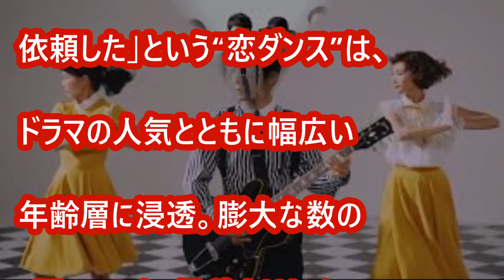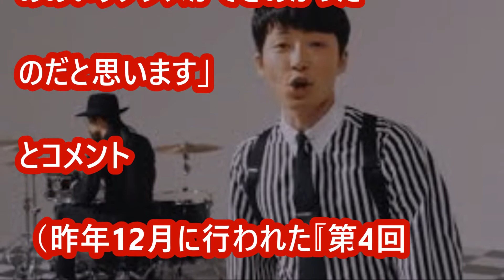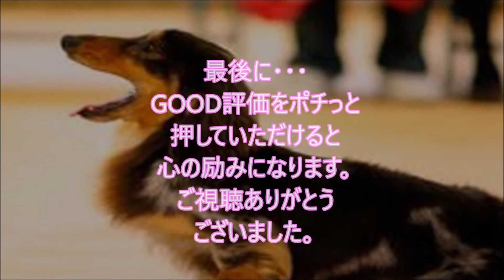星野源、新垣結衣ら『逃げ恥』キャストの恋ダンスには感動が溢れていた！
■星野源　略歴■

1981年1月28日、埼玉県生まれ。学生の頃より音楽活動と演劇活動を行う。

2000年に自身が中心となりインストゥルメンタルバンドSAKEROCKを結成。

2010年に1stアルバム『ばかのうた』、2011年に2ndアルバム『エピソード』を発表。

2012年2月発売の2ndシングル「フィルム」はオリコンウィークリーチャート4位を記録した。

2013年5月発売の3rdアルバム『Stranger』はオリコンウィークリーチャート2位を記録、

10月に発売された6thシングル「地獄でなぜ悪い」はオリコンウィークリーチャート初登場5位、

2014年6月にリリースした初の両A面シングル「Crazy Crazy／桜の森」は

2015年3月25日には初の横浜アリーナ単独公演、

2日間を収録したBlu-ray＆DVD『ツービート IN 横浜アリーナ』をリリース。

8月には弾き語りソロライブ「星野源のひとりエッジ in 武道館」を開催、

2日間でのべ26,000人を動員。12月にリリースしたニューアルバム『YELLOW DANCER』は

2013年は初主演映画『箱入り息子の恋』、映画『地獄でなぜ悪い』(園子温監督)、

2016年3月からはニッポン放送で「星野源のオールナイトニッポン」が、

4月からは雑誌AERAにて、星野源の対談連載「音楽の話をしよう」がスタート。

関連動画

【衝撃】星野源、「恋」「YELLOW DANCER」のデザイナー吉田ユニと熱愛発覚！？ついに恋に落ちたか？